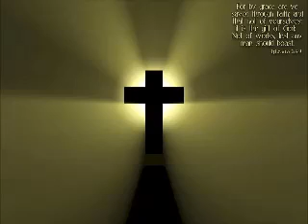I Go To The Rock - Dave Turner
Dave at a stampede breakfast with singing group from church